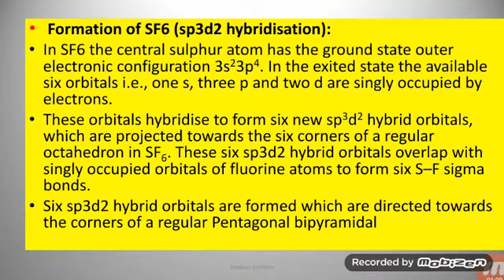SF6 formation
Chemistry